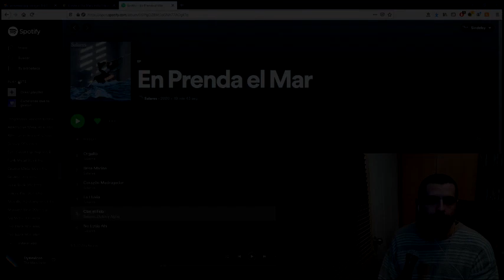Salares - "En Prenda El Mar". Reseña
00:00 - introducción
02:34 - Instrumentación, producción y estética
04:32 - Lirismo y líneas vocales
07:24 - Conclusion

Salares - "En Prenda El Mar" / Indie Folk, Folk Pop / 2020 / Chile